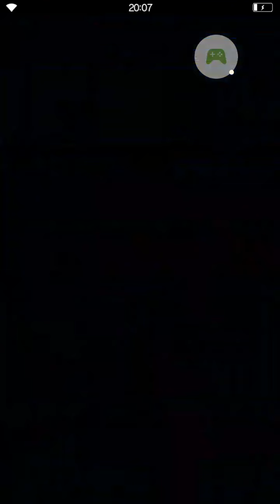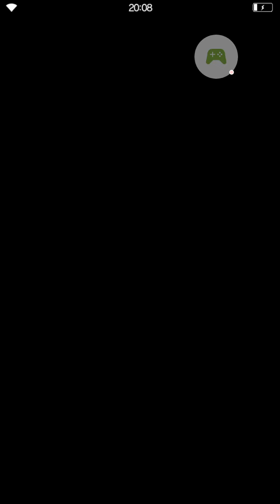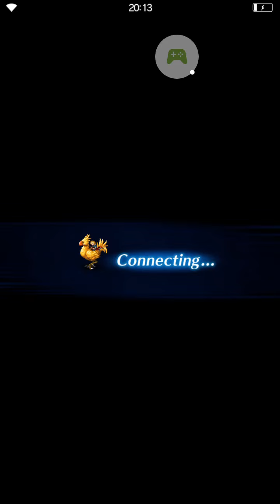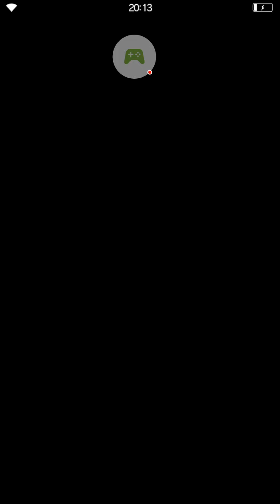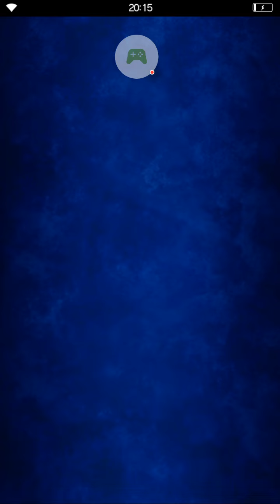FFBE jp nier automata collaboration event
Hyppeeeedd as fruaaaakkk